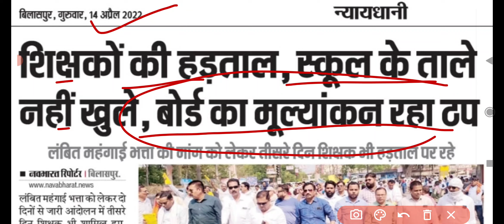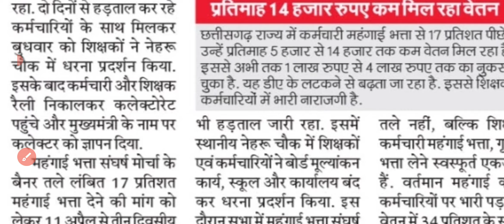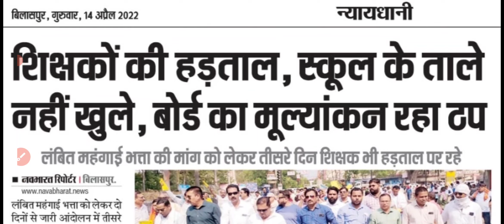Chhattisgarh Board 10वीं ,12वीं रिजल्ट 2022 Latest News | CGBSE Board Exam Result 2022 Big Update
CGBSE 10th,12th का मूल्याकंन का कार्य पूरा हुआ | CGBSE Board Result 2022 Latest Update Today |

CGBSE 10th,12th Result 2022 Kaise Check Kare | CGBSE Board Result Big Update Today | Result कब आएगा

Chhattisgarh Board 10वीं ,12वीं रिजल्ट 2022 Latest News | CGBSE Board Exam Result 2022 Big Update | Result Kab
CGBSE board ki copy kaise check hoti hai
CGBSE board news today
CGBSE board news
Chhattisgarh board result kaise dekhe mp board result news
12vi ka result kaisa ayega
12th result kaisa ayega 2022
Chhattisgarh board 12th result 2022
CGBSE board 12th result date 2022
12 ka result kab ayega Chhattisgarh board 10वी 12वी रिजल्ट की तारीख़ क्या है
10वी 12वी का रिजल्ट कब आएगा Chhattisgarh
CGBSE 10th result date 2022
Chhattisgarh bord 10th 12th result 2020 kab aayega
Chhattisgarh bord result big update latest news 2022
छत्तीसगढ़ बोर्ड़ 10वी-12वी का रिजल्ट कब आयेगा 2022
10-12 th result date
CGBSE board result 2022, madhya pradesh board result 2022 kab aaega, mpbse 10th result date 2022, CGBSE 12th result 2022 mp board
10th result 2022 mp board
12th result 2022 mp board
CGBSE board
CGBSE board exam result news 2021
CGBSE board news, mp board news today
Chhattisgarh board exam news 2022 today
Chhattisgarh board exam news 2021-22 today
Chhattisgarh board ki copy kaise check hoti hai
CGBSE board copy checking process 2022
Chhattisgarh board ka result kab aayega 12th class 2022 CGBSE board 10th ka result kab aayega 2022
CGBSE board result date 2022
CGBSE board 10th class result date 2022
CGBSE board 12th class result date 2022
CGBSE board ki copy kaise check hoti hai 2022
CGBSE board class 10th result 2022
CGBSE board class 12th result date 2022
CGBSE board result 2022
Chhattisgarh board result 2022 kab aaega
Chhattisgarh 10th result date 2022
Chhattisgarh 12th result 2022
CGBSE board
10th result 2022 Chhattisgarh board April me
12th result 2022 Chhattisgarh board April me

CGBSE Board Exam Result Aaj ki sbse bdi khabar 2022